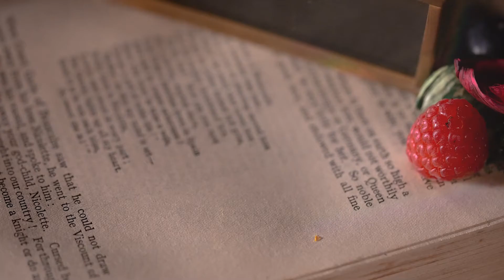Neethlingshof Estate Pinotage 2020 - Absa Top 10 Pinotage 2021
The grapes were sourced from 21-year-old south-east facing vineyards. Grown in deep red soil at 125 m above sea level, the vines are trellised on a five-wire vertical Perold system and irrigated by means of drip system. The grapes were harvested by hand at 26 balling mid-February with a yield of 11 tons per hectare. Fermentation in rotation tanks took place at 26° to 28°C over seven days. After malolactic fermentation the wine was matured in a combination of French (60%) and American (40%) oak, with 40% in new barrels for a period of nine months. Strict VEGAN guidelines were adhered to during the entire farming and winemaking process. The wine is deep ruby in colour and has aromas of ripe red plum, black cherry, cloves and a hint of sweet tobacco. A full-bodied wine with flavours of plum, toasted coconut and dark chocolate with a good tannic backbone coming through on the palate. Excellent served with red meat dishes and vegetables topped with flavorful sauces such a teriyaki, plum or barbecue sauce. Also pairs well with roasts, beetroot salads, rich cheeses or dark chocolate.